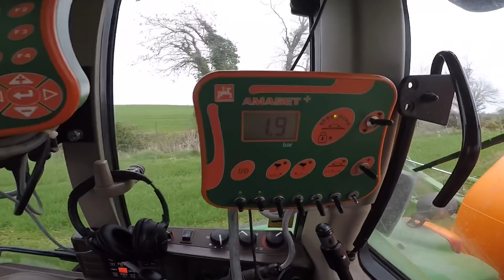CROP SPRAYING 2019 WINTER BARLEY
Today we’re spraying some of our winter barley. JD 6420s and the amazone sprayer is on the job!

Giving a mention to the Youtube channel HARMLESS FARMER, check it out!!